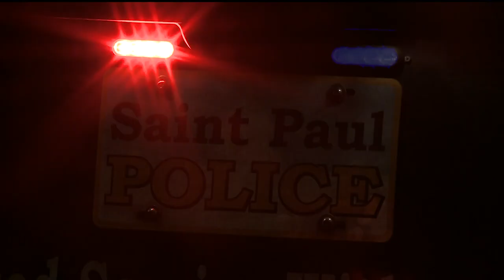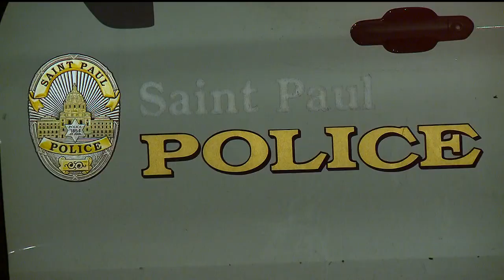Family of St. Paul murder-suicide victims speak out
The family of murder-suicide victims Yia Xiong and Ka Lor are asking for help supporting the couple's children following their tragic deaths.